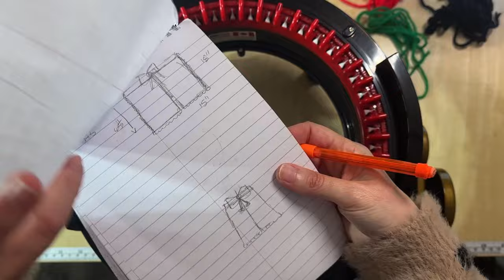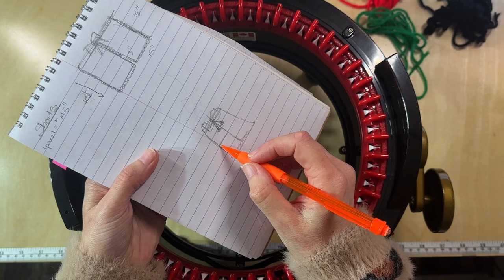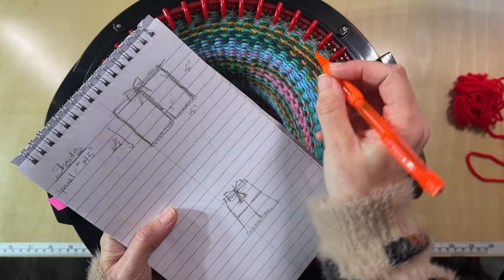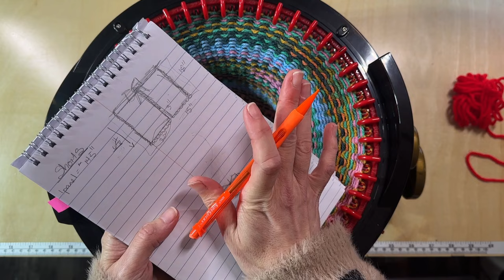I made shorts with a knitting machine | Beginner Friendly | Flexible Sizing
In today's video I'll take you on my journey from design concept to finished project using an Addi 46 pin circular knitting machine.

00:00-09:21 Introduction
09:21-23:32 How to make a full panel on the Addi 46 knitting machine
23:23-24:53 Why steam blocking your panel pieces is important
24:53- 30:26 How to crochet finish your panel pieces
30:26-42:03 Assembling the panel pieces to hopefully make shorts
42:03 How they turned out

🌼Find the supplies I use on Amazon: (I do get a small percentage if you purchase after clicking the link at no additional cost to you.)